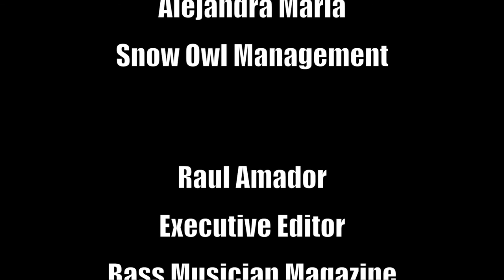Bass Musician Magazine Entrevista - Juan Garcia-Herreros "El Buho De Nieve"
Raul Amador charla con Juan Garcia-Herreros, "El Buho de Nieve" acerca de su nuevo CD "El Camino Azul".  Esta entrevista  viene directo desde Vienna, Austria.